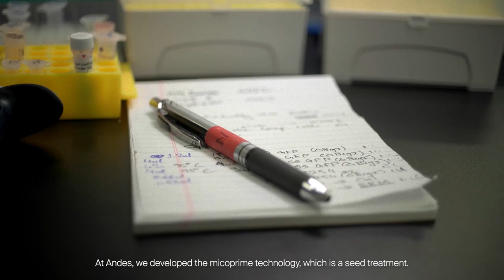Andes Engineers Microbes Against Climate Change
Meet Andes Ag, a Leaps portfolio company that is working on biotech breakthroughs that could help make Leap 03/ Reduce the environmental impact of agriculture a reality. Meet co-founders Gonzalo Fuenzalida and Tania Timmermann Aranis and learn how their passion for engineering microbes could change the world for the better.

About Andes:
Andes empowers microbes by engineering them and has developed a process for seamlessly integrating microbes into the agriculture process. Its Microprimetechnology reduces the need for synthetic nitrogen fertilizers by integrating seeds with a unique library of microbes that colonize the seed’s root structure and kick start the nitrogen fixation process, enabling crops to draw nitrogen from the air.

Andes is also developing microbial strains for nature-based permanent carbon capture solutions to sequester and store CO2 from the atmosphere into the soil. This initially focuses on capturing carbon via microbial-powered corn crops. If deployed successfully at scale, it could capture several gigatons of carbon a year.